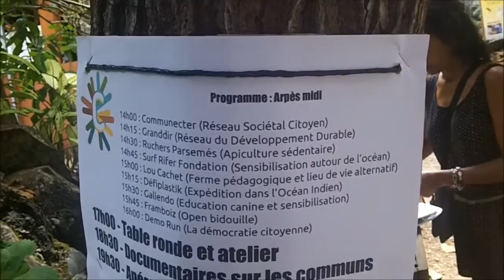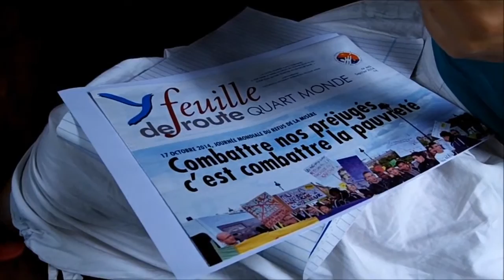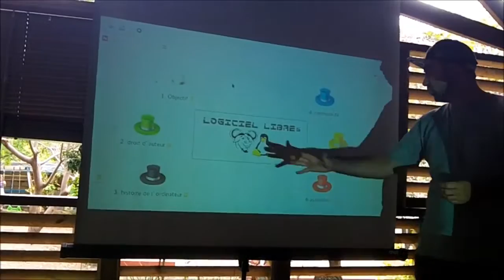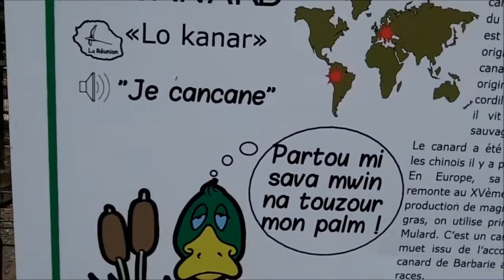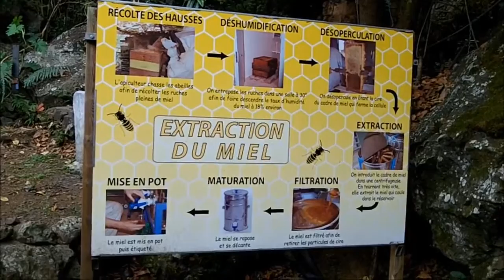Forum des Communs 2015 à La Réunion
Dans le cadre du Temps des Communs, l'association Open-Atlas et le collectif Pixel Humain - COMMUNECTER a proposé une journée sur le thème des communs le samedi 10 octobre 2015 qui s'est tenue dans le cadre arboré de la ferme pédagogique Lou Cachet à La Rivière Saint-Louis à La Réunion.
Durant toute la journée des associations, des entreprises ou des collectivités œuvrant pour les communs se sont relayées pour présenter leurs projets à venir et les besoins qu’elles ont identifiées pour les réaliser.
Le tout s'est déroulé dans une ambiance conviviale pour encourager le dialogue.